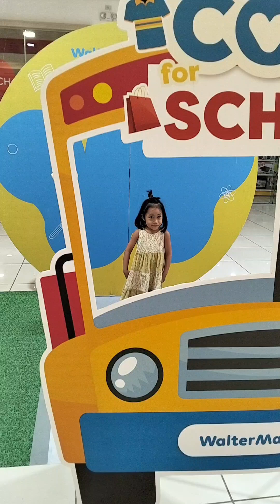kuripot na vlogger daw kuno